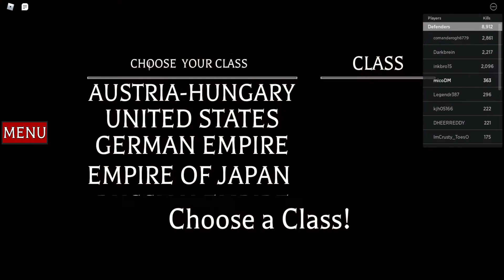Playing 55 days at peking (sorry if its short) *srsly glitchy voice*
This is the first time i get to record on laptop